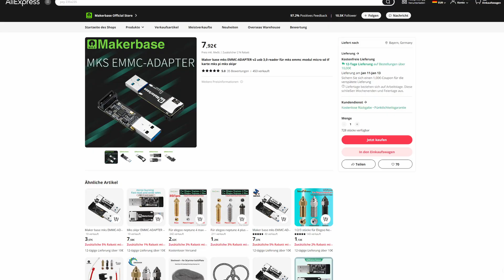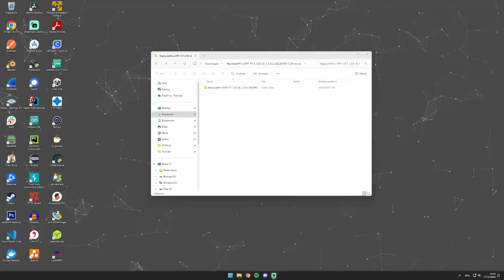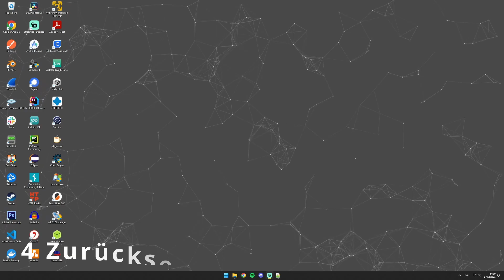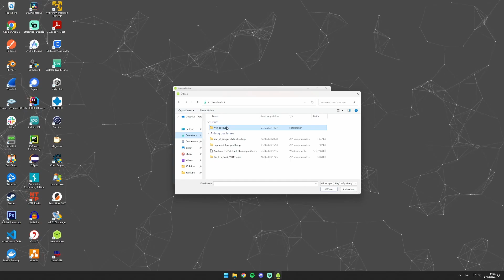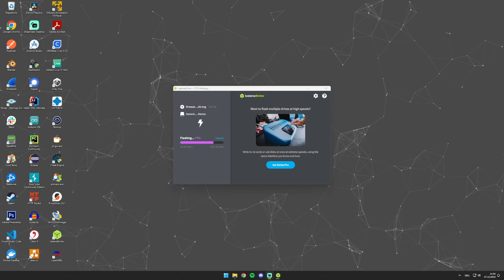Elegoo Neptune 4 (Pro) Sichern und Zurücksetzen | Einfach Backups erstellen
In diesem Video zeige ich, wie ihr Backups von eurem Elegoo Neptune 4 Drucker machen und wieder einspielen könnt, um bei Problemen einfach auf einen früheren Stand zurückkehren zu können. So muss man keine Angst mehr haben, etwas falsch zu konfigurieren oder ein Update zu machen.

Links*:
- EMMC-Adapter (Amazon)

Inhalt:
00:00 Überblick
00:54 Vorbereitung
02:01 Backup
02:49 Zurücksetzen
03:54 EMMC einbauen
04:29 Fazit